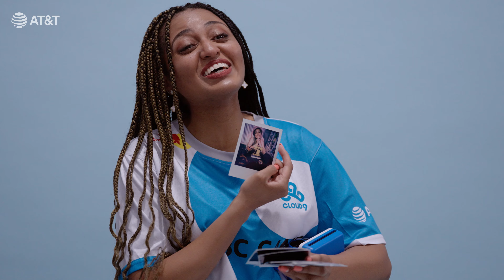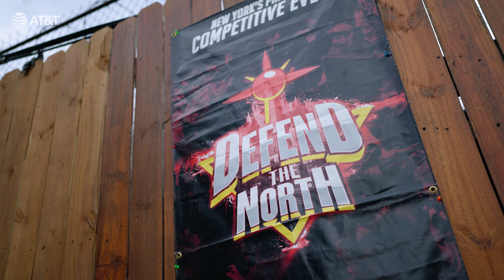How Cuddle_Core is Breaking Barriers as a Professional Gamer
A star in the fighting games community and one of the best Tekken players in the World. Get to know more about Cuddle_Core and how she is changing the narrative in competitive gaming, presented by AT&T!

TIMESTAMPS
0:00 Start
0:21 Who is Cuddle_Core?
0:57 The Cuddle_Core Classic
1:22 Texas Showdown
2:26 Introduction to Tekken
3:13 Joining Cloud9 and FGC
4:25 Career challenges
5:26 Defend the North 2023
6:21 Outside of competing
6:40 Outro

SyncID: MB01XPNCQTAGGOO